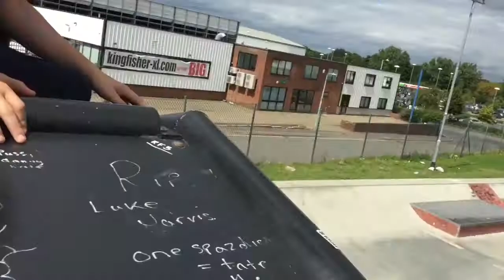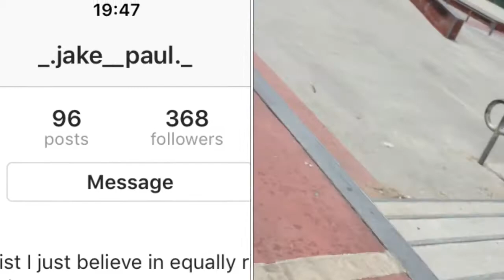I Actually Edited Properly